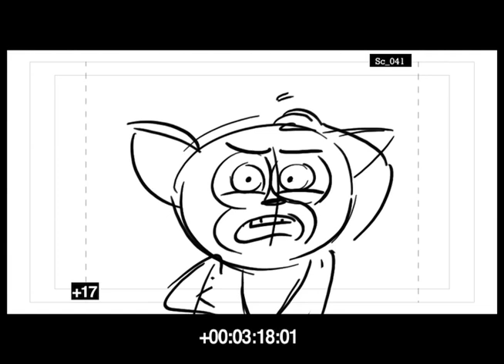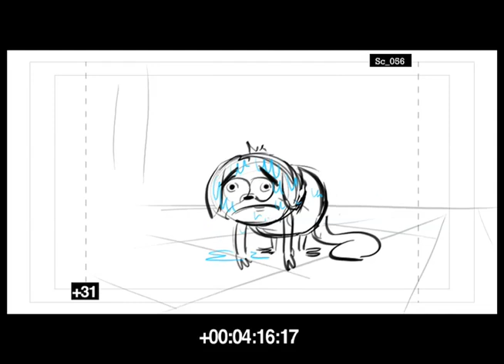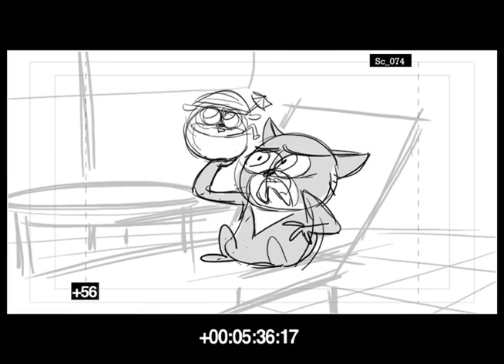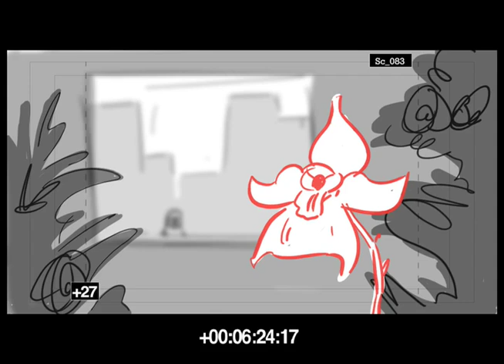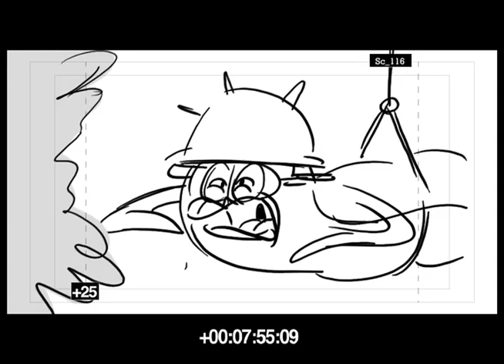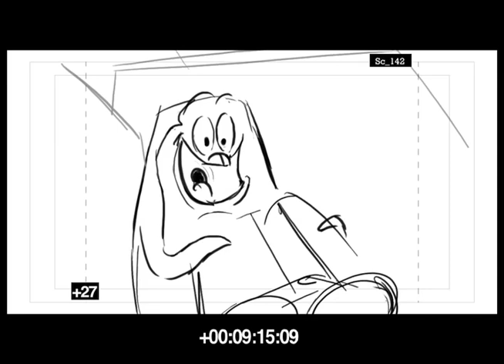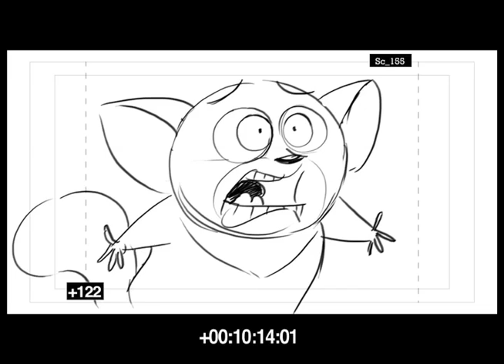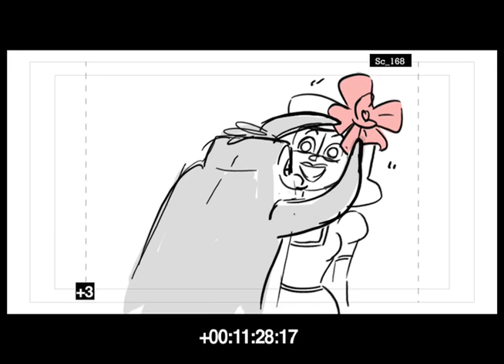Maurice at Peace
Penguins of Madagascar - Maurice at Peace Animatic

Heres another one of my POM Storyboards. Enjoy!